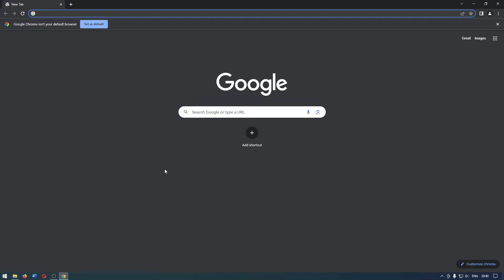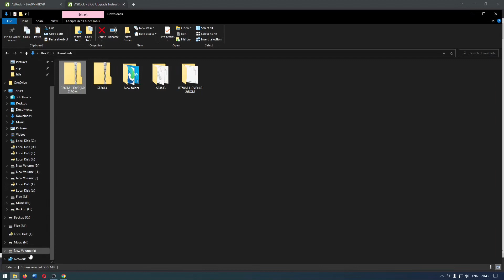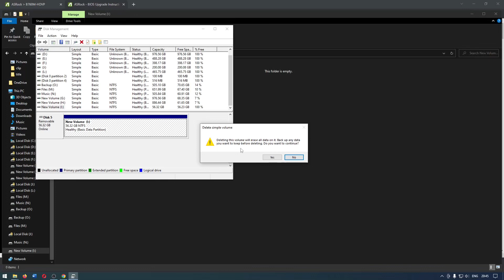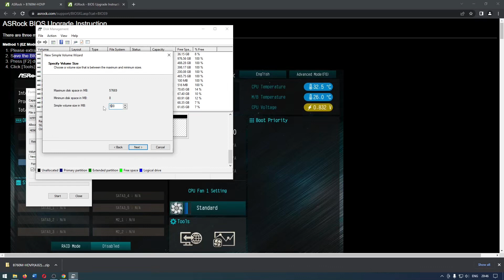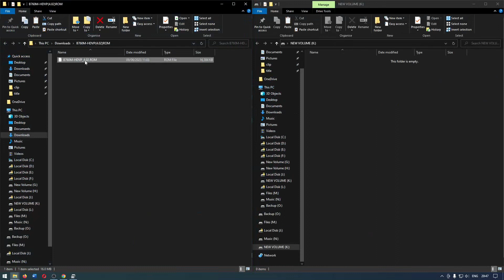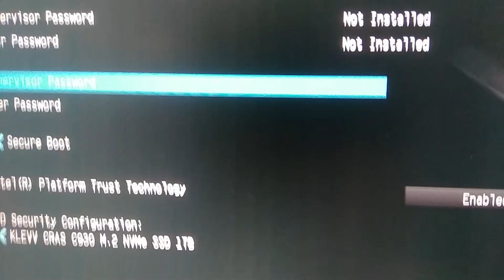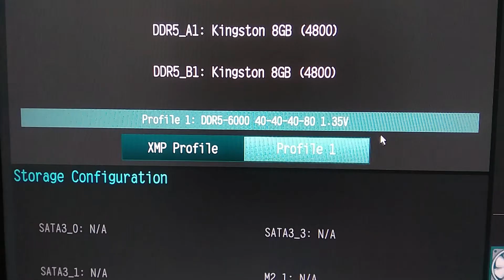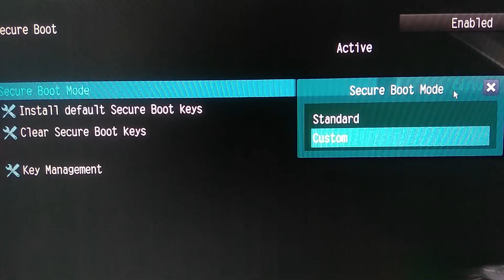Cara Update BIOS ASRock B760M ke Versi Terbaru, Pengaturan RAM XMP, Reset TPM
Sekarang kita akan belajar cara mengupdate BIOS ke versi terbaru untuk Motherboard merek Asrock tipe B760M, tentu cara ini juga bisa kalian gunakan di Motherboard seri lain. Pada video ini terdapat 3 bagian yaitu, Update BIOS, Mengganti Pengaturan RAM XMP, dan Mereset TPM jika terjadi error tidak bisa masuk ke Windows.

Motherboard Asrock seri B760, B760M Intel CPU LGA 1700
B760 Pro RS, B760 Pro RS/D4,
B760M-ITX/D4 WIFI, B760M PG Sonic WIFI, B760M Stell Legend WIFI, B760M Pro RS, B760M PG Riptide, B760M Pro RS/D4 WIFI, B760M Pro RS/D4, B760M-HDVP, B760M-HDV/M.2 D4

Bagian Video:
00:00 Cara Download dan Ekstrak BIOS Motherboard Asrock
02:18 Cara Merubah Format USB Flash Drive Menjadi FAT32 dan Memasukkan BIOS
05:13 Cara Masuk BIOS dan Update BIOS Motherboard Ascrok ke Versi Terbaru
05:46 Cara Mematikan TPM Penting!
06:49 Cara Flash Update BIOS
07:21 Cara Mengganti Mhz RAM Pengaturan Intel XMP RAM
08:21 Tidak Bisa Masuk ke OS Windows Setelah Update BIOS, Reset TPM